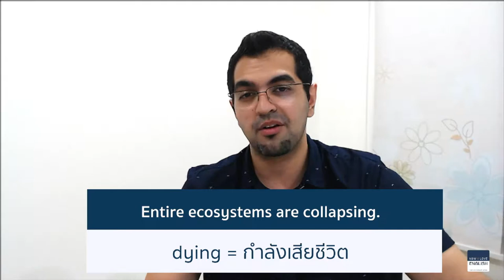แปล Speech ของ Greta Thunberg | UN Climate Summit 2019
Nature doesn't need us. We need nature.

วิกอยากให้ทุกคนได้ฟังและเข้าใจข้อคิดที่ Greta ได้พูดที่งาน UN Climate Summit 2019

หลังจากวิกได้ฟังคลิปนี้ รู้สึกสะเทือนใจมากๆกับสิ่งที่น้องได้พูดออกมา เลยมาแปลเป็นภาษาอังกฤษให้ฟังครับ

หวังว่าจะเข้าใจมากขึ้นนะครับ